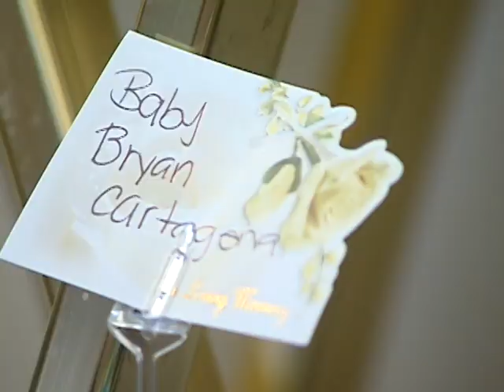Funeral de bebé de 14 meses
LE PRESENTAMOS ESTE CASO EN EXCLUSIVA DESDE QUE HICIERON EL REPORTE DE LA MUERTE DEL BEBE DE 14 MESES QUE MURIO POR ABUSO FISICO. HOY FAMILIARES Y AMIGOS LE DAN EL ULTIMO ADIOS A BRYAN. LA MADRE PODRIA REUNIRSE PRONTO CON EL RESTO DE SUS HIJOS.
RUBY CAMPOS TIENE LOS DETALLES EN EXCLUSIVA.